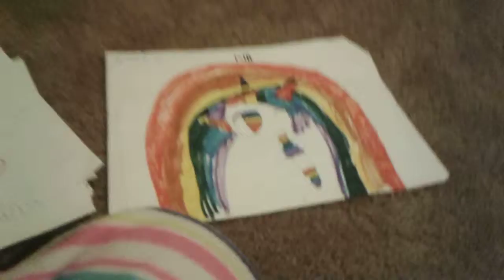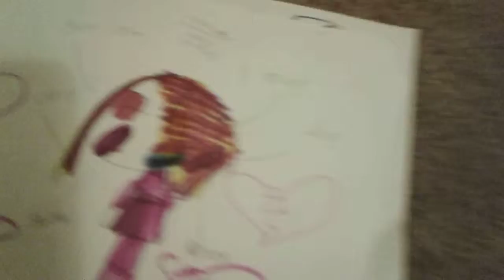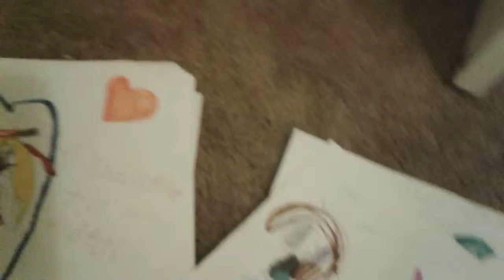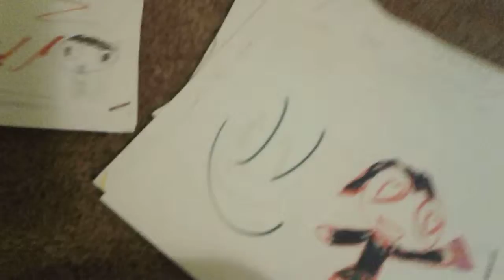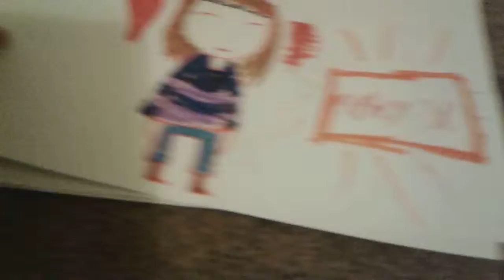Showing the are from season one